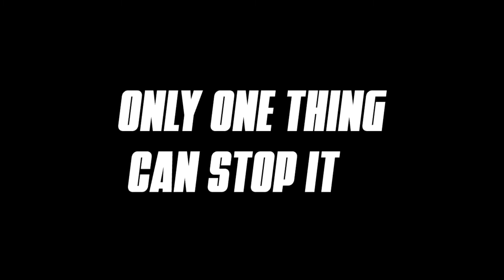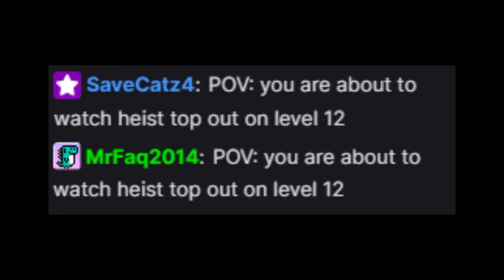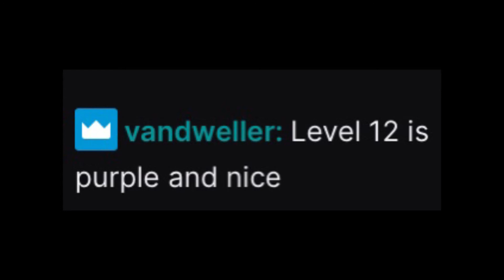Classic Tetris Level 12 Promotional Video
everything in this video really happened for real in real life
QUALS OPEN NOW